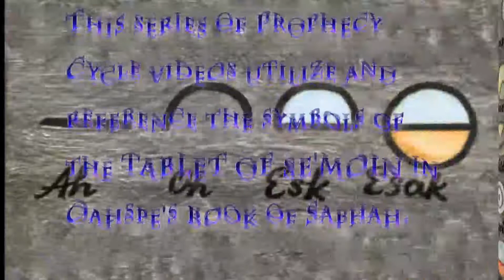Prophecy Cycles 6th Series 10/10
An introduction to understanding Prophecy Cycles using Oahspe's Tablet of Se'moin